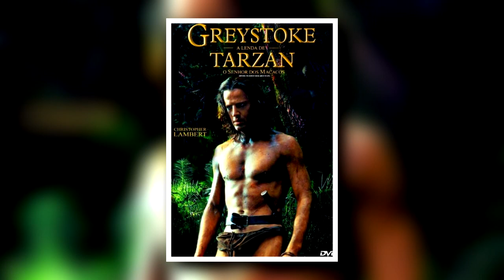HIGHLANDER | Curiosidades sobre o filme de Connor MacLeod, o Guerreiro Imortal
Se você é fã de Highlander: O Guerreiro Imortal, você vai gostar de saber essas curiosidades sobre esse clássico filme dos anos 80, estrelado por Sean Connery e Christopher Lambert. Porque, SÓ PODE HAVER UM!

Connor MacLeod é um guerreiro escocês do seculo 16, que teve um encontro com Juan Ramirez. Os dois, são imortais e Ramirez ensina MacLeod a manusear a espada, pra se defender dos inimigos, porque a única forma de matar um imortal, é arrancando sua cabeça. Séculos depois, um inimigo reaparece pra tentar decapitar Connor MacLeod, pra se tornar o único Guerreiro Imortal da terra.

Clique no botão "VALEU" nos vídeos e faça uma doação
Todo dinheiro arrecadado, será destinado a melhorias pro canal (microfones, câmeras, cenários, softwares, etc...)

SOBRE O CANAL:
•Eu sou o Will, e no nosso canal eu falo de curiosidades de filmes, séries, desenhos e animes. Além de trazer LISTAS e TEORIAS dos mais diversos tipos do mundo do entretenimento Nerd. Espero que gostem e se inscrevam (caso não sejam inscritos) Abaixo, links importantes que possam ajudar o canal ou ajudar vocês.